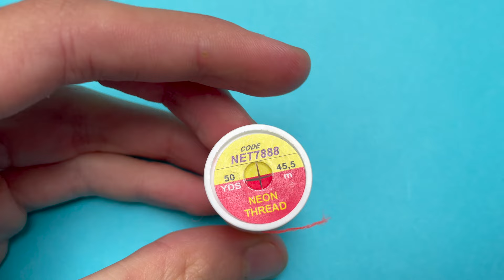Sztuczna mucha - nimfa brząka / Pheasant Tail Nymph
MATERIAŁY:
HAK: #12 Jig
GŁÓWKA:  3,5 mm slotted head
TUŁÓW: spectra dubbing, pióro z ogona bażanta, miedziany drut
NIĆ: 6/0 TopFly, jedwabna nić neon thread
OGONEK: pióro koguta - brąz
DODATKOWO: lakier Veniard

Zachęcam do odwiedzenia mojego fanpage na Facebooku.